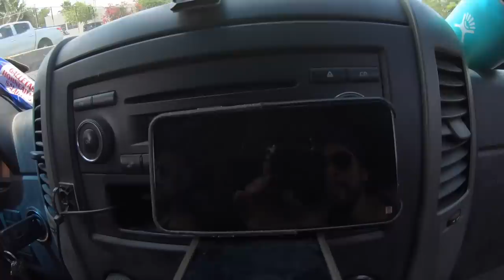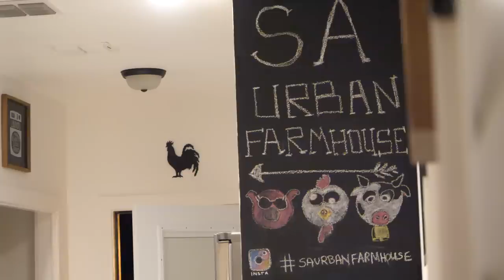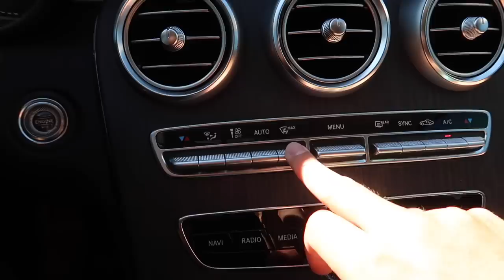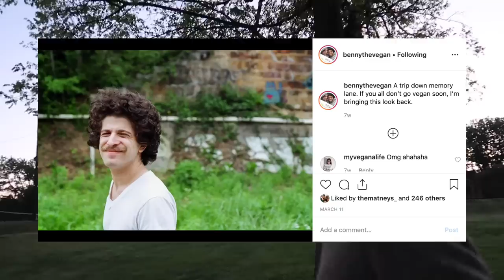WEEK of VAN LIFE | Driving from Mexico to Canada | Eamon & Bec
VAN LIFE VLOG | Mexico to Canada by VAN in 1 week (++ A BIG SURPRISE!)
If you are interested in staying at the AirBnB we stayed at here's the

Better Days - Tellow
Things Will Work Out -- Windshield
That Flavour -- Chroniilogical
Wrong Side of the Mountain
Malibu Cruise -- Sara the instrumentalist
I'm so Done
It's Going to Be Alright
Vanilla Urban 1

Today's van life vlog marks the end of our series "Baja Bound." While we are super sad to be leaving Mexico, we are also very excited to start making our way back home. The plan? Driving our self converted Sprinter van from Monterrey, Mexico to Toronto, Canada in just 1 week to SURPRISE Bec's family at an Easter gathering.

While it may be the end of van life in Mexico for Eamon & Bec you can always count on us to make the most of the time we have let on the open road. We meet up with our best amigees Tio Aventura Bus to convoy up to Nashville together so you KNOW there will be lots of laughs along the way!

Thanks for sharing a REAL WEEK of VAN LIFE with us!

A video you may enjoy if you liked today's vlog:
DAILY VAN LIFE ROUTINE IN MEXICO

Today's van life vlog takes place in Baja California Sur where we wake in our self converted Sprinter Van in Los Barriles and take you along for a day in the life! Having been here for the last 6 days, we've established a little bit of a van life routine: where we fill up our water, where we go grocery shopping and how we find free beachfront camping!! It's also our 6 YEAR ANNIVERSARY so we have fun sharing a bit of our love story with all of you :)

We have loved living in a van (self converted sprinter van) for the last year and a half and while we enjoy spending time in Canada it can get a little cold throughout the winter. So, we've decided to hit the road and drive across the continent to enjoy some warmer weather in Baja Mexico. If our last trip to this country taught us anything... it's to expect the unexpected!!

The Traveling Van Life in Mexico; hot, sticky, but oh so much fun!